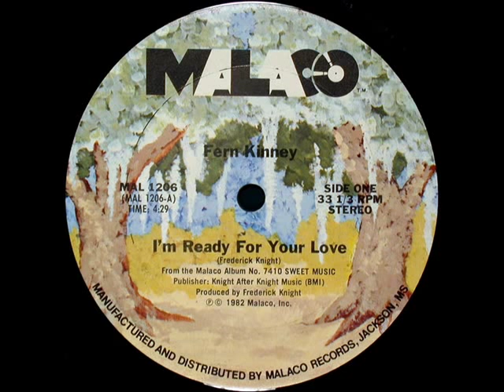FERN KINNEY - I'm ready for your love (1982)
Artiste : FERN KINNEY
Titre : I'm ready for your love
Album : Maxi 12'' Inch
LP : Sweet Music
Année : 1982
Style : Funk
Label : MALACO Records/MAL 1206